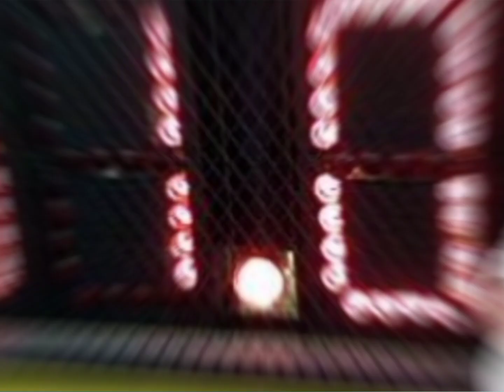A tribute to Shoaib Akhtar ( Rawalpindi Express)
Shoaib Akhtar
PCB
Film Rawalpindi Express